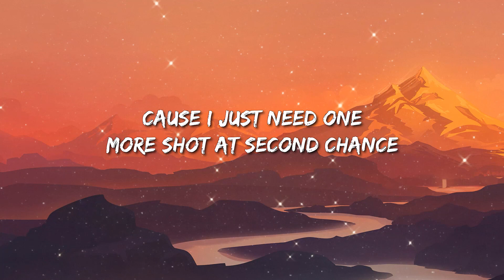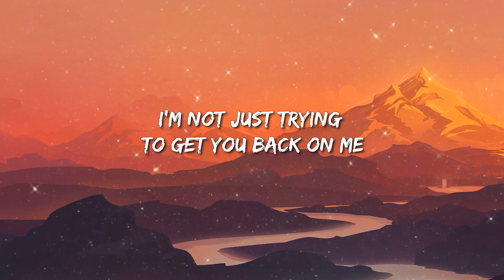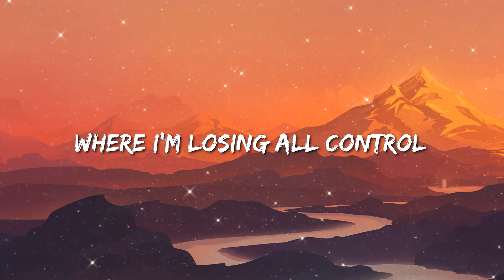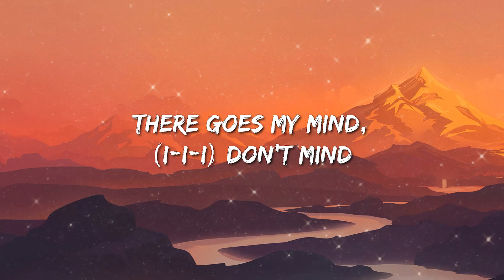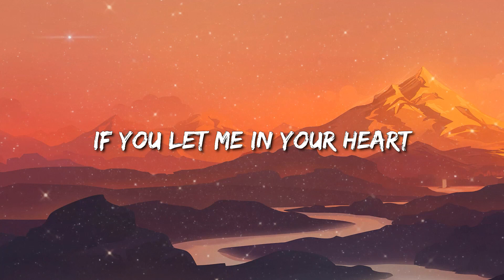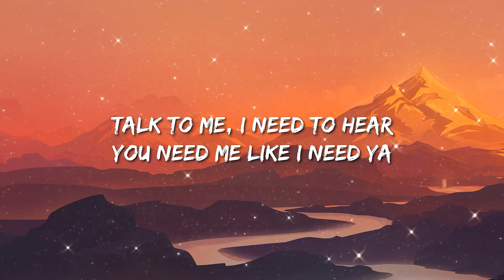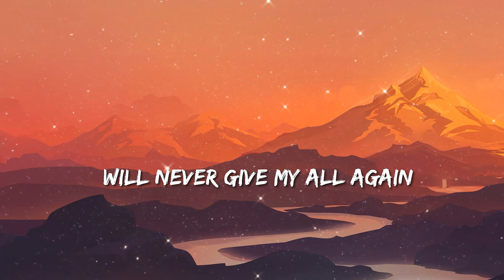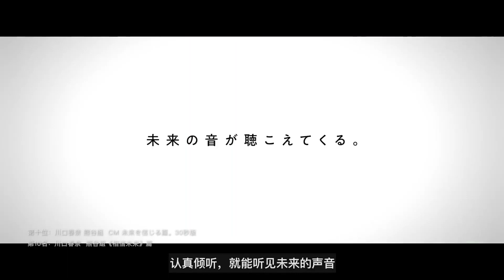Justin Bieber - Sorry (Lyrics) - Come With Me, Positions, Last Last, Fifty Fifty, Ice Cream,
[Chorus]
I'm sorry, yeah
Sorry, yeah
Sorry

[Chorus]
I'm sorry, yeah
Sorry, oh
Sorry
Sorry, oh
Sorry